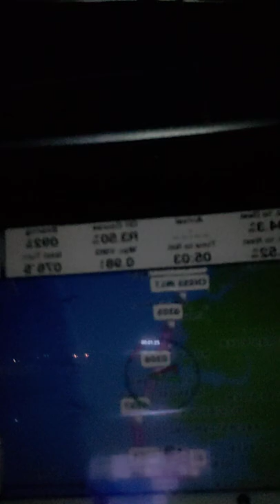Day 5 I think